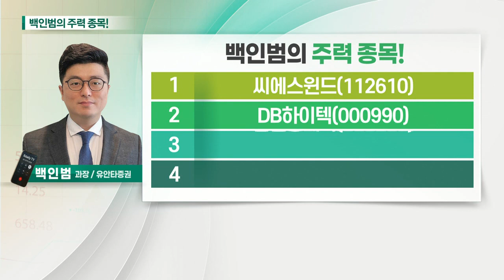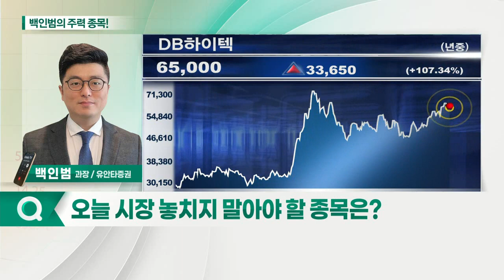씨에스윈드, DB하이텍, 삼천당제약, 유니테스트_백인범의 주력 종목 (20210721)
1. 씨에스윈드(112610)
2. DB하이텍(000990)
3. 삼천당제약(000250)
4. 유니테스트(086390)

- 주요국 탄소배출 감소 정책 확대 수혜
- 美 글로벌 최대 풍력타워 공장 확보
- 친환경 ETF·KRX 기후 변화 지수 발표
- 하반기 신고가 경신 기대감

- 8인치 반도체 품귀 현상 지속 예상
- 2분기부터 판가 인상 본격 반영… 실적 모멘텀
- 올해 역대급 실적 예상